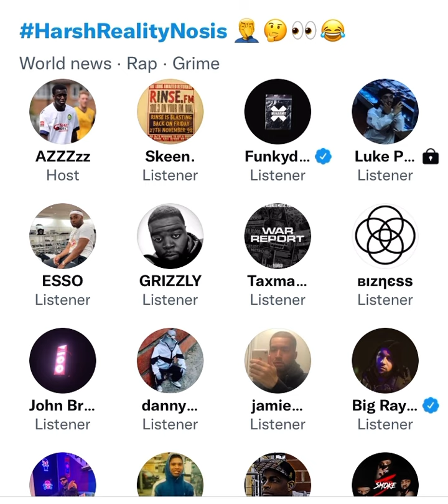Twitter Troll sends a message to Poet 😳⚠️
spokesperson for black people